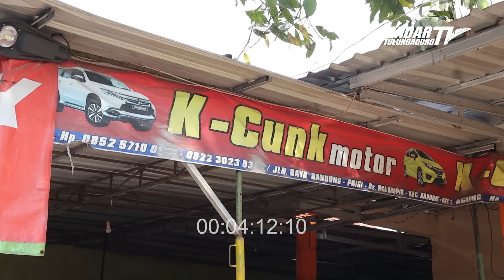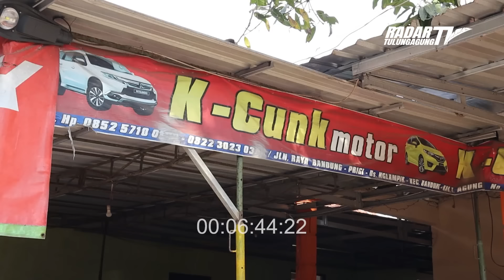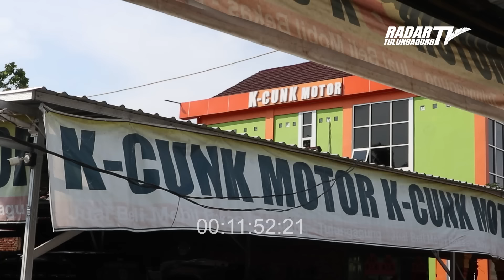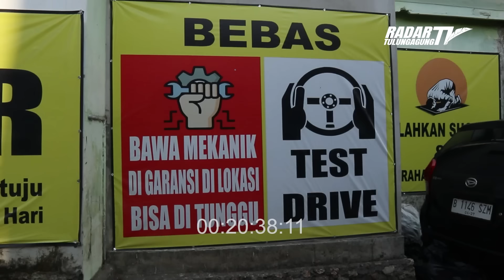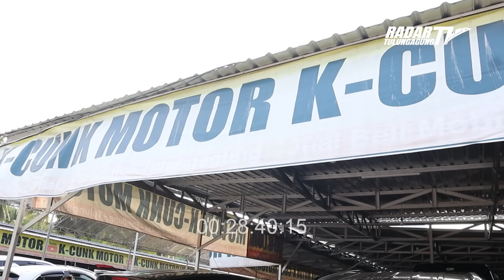PERNAH BANGKRUT DAN TERJEBAK DUNIA GELAP, INI KUNCI SUKSES K-CUNK MOTOR | LEBH DEKAT